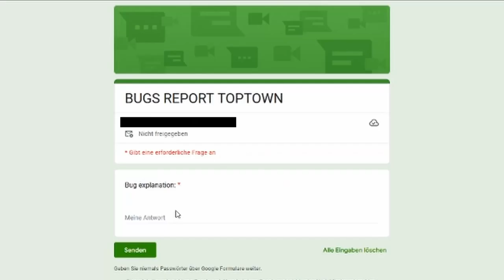11. DEZEMBER Testventskalender * Ein normaler Tag eines Burgerbraters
Testventskalender 2023 Türchen Nr. 11

Hier könnt ihr euch das Spiel dieses Kalendertürchens auf die Wunschliste setzen